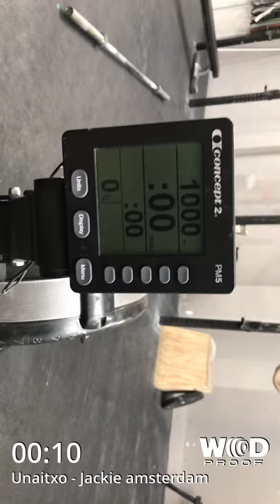Amsterdam Unai Elguezabal Elite Amsterdam 18.1